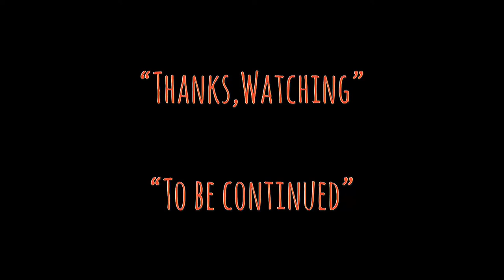| แซมมวลเอลแนะนำหนัง | ปลื้ม-2529 | Pleum-1986 | Samuel Action MAN TH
-แสบ
-sabsamuel
-sabsamuelkhamphiman

ปลื้ม Pleum
ภาพยนตร์ปี พ.ศ. 2529/1986
ภาพยนตร์แนว ฟีลกู๊ด/โรแมน/ตลก
ความยาว 1:40:38 นาที

ปลื้ม เป็นภาพยนตร์ไทย ในปี พ.ศ. 2529 โดยไท เอ็นเตอร์เทนเมนต์ กำกับโดย อดิเรก วัฏลีลาและ ธนิตย์ จิตนุกูล นำแสดงโดย บิลลี่ โอแกน เพ็ญ พิสุทธิ์ และสุรศักดิ์ วงศ์ไทย[1] เป็นภาพยนตร์ภาคต่อของ ซึมน้อยหน่อยกะล่อนมากหน่อย ภาพยนตร์ทำรายได้ 10 ล้านบาท รวมถึงยังได้รับรางวัลตุ๊กตาทอง ในสาขาภาพยนตร์ยอดเยี่ยมและรางวัลสุพรรณหงส์ทองคำ ในสาขากำกับภาพยนตร์ยอดเยี่ยม

ปลื้ม
กำกับ
อดิเรก วัฏลีลา
ธนิตย์ จิตนุกูล
เขียนบท
นักแสดงนำ
บิลลี่ โอแกน
เพ็ญ พิสุทธิ์
สุรศักดิ์ วงศ์ไทย
ดนตรีประกอบ
จำรัส เศวตาภรณ์
ปัญญา นิ่มเจริญพงษ์
บริษัทผู้สร้าง
ไท เอ็นเตอร์เทนเมนต์
พ.ศ. 2529
ประเทศ
ไทย
ภาษา
ไทย
ทุนสร้าง
1.7 ล้านบาท
รายได้
10 ล้านบาท
ก่อนหน้านี้
ซึมน้อยหน่อยกะล่อนมากหน่อย